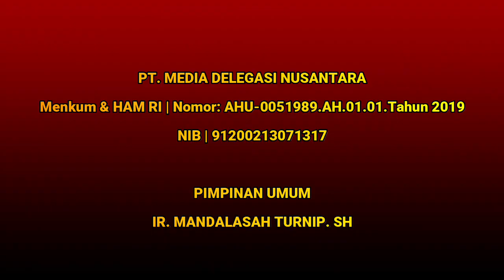Kodok Medan Meghibur Masyarakat Di Danau Toba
Duduk Bareng ngobrolin dari hal yang gak penting sampai yang penting.

Delegasi Media menyajikan informasi berupa kumpulan kejadian dan fakta di balik peristiwa tren/viral, unik dan aneh di dunia. Konten ini adalah konten yang memiliki komentar orisinal dan sarat nilai pendidikan.